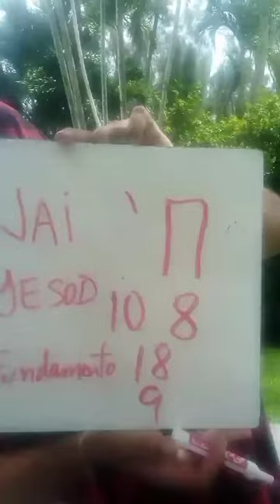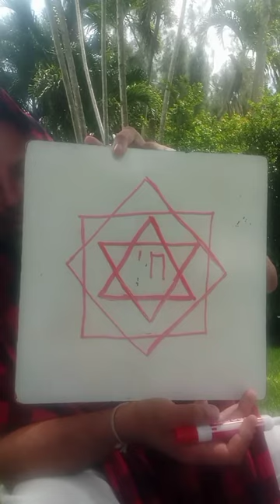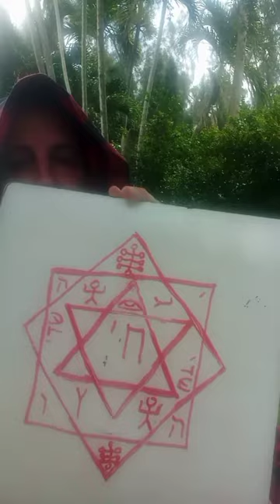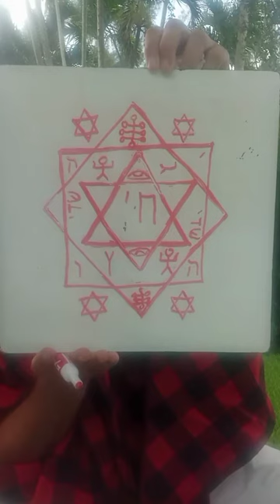CLASE DE QABALAH KADOSH CON#MOREH#NANDA#SUTA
CLASE DE QABALAH KADOSH,CODIGO SAGRADO DE VIDA Y SU SELLO SAGRADO DE PROTECCION POR MOREH NANDA SUTA